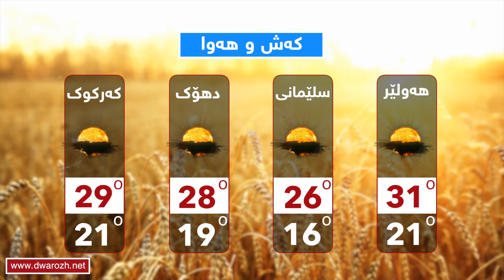كه‌ش و هه‌وای دووشه‌ممه‌